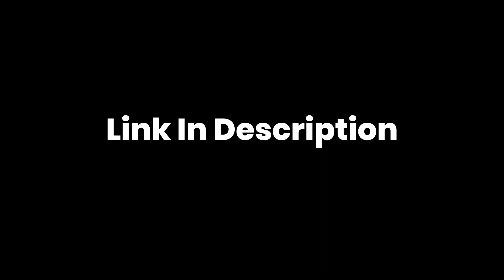Channel Under Construction | Support Us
Support us -  Even a Small Support Can help us Upgrade

Be Positive Tamizha is an infotainment channel that constantly keeps on providing informative and entertaining content to all our YouTube family members. Our Channel has lots of informative videos.

Camera Credits       -    Vj Bala
Content Writing       -    Vj Bala
Host                          -    Vj Bala
Editing                       -   Vj Bala

Look out for our More interesting Video's